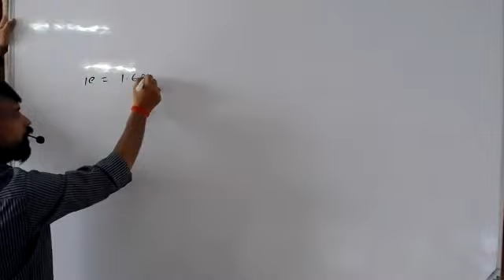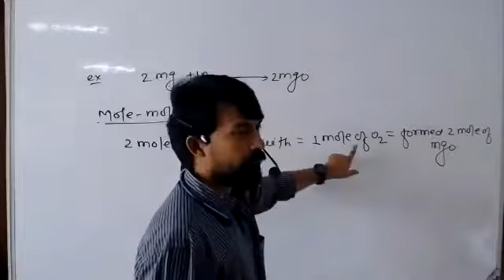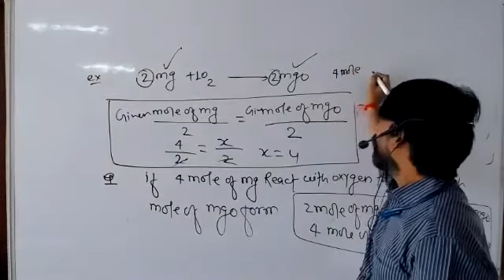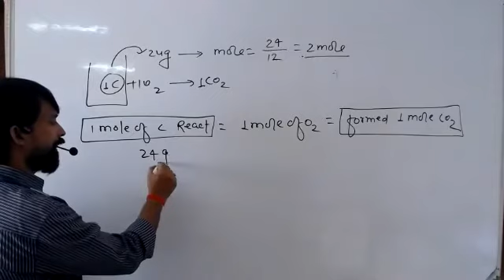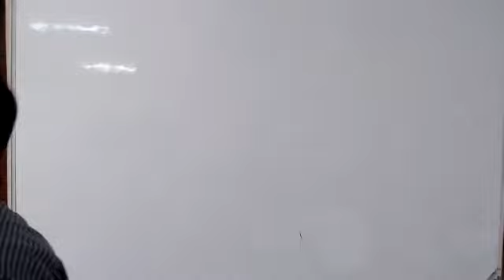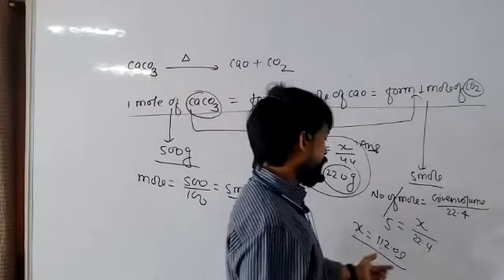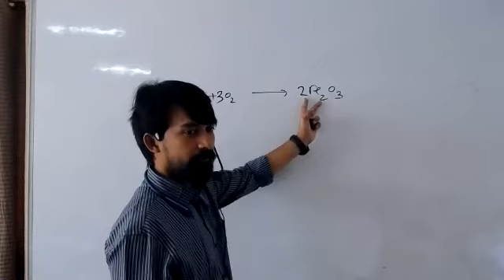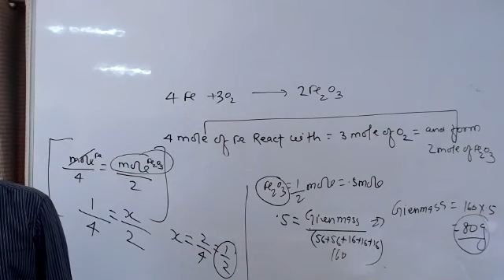09-Jan-2021 XI PCB (B1-B2-B3-B4) CHEMISTRY BY DEEPAK SIR